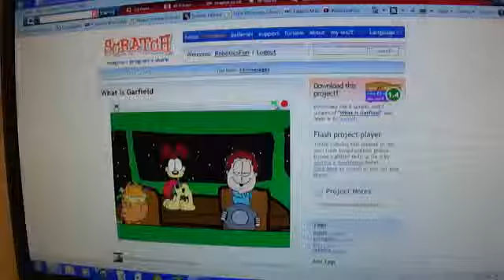Scratch Remix with Garfield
"What is Garfield," very simple Remix "What is Love" with Scratch MIT programming